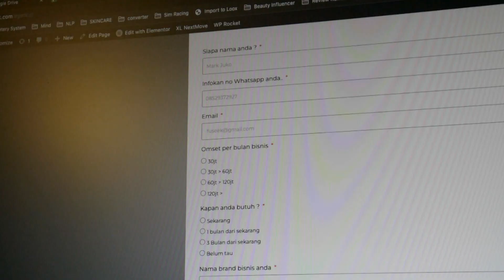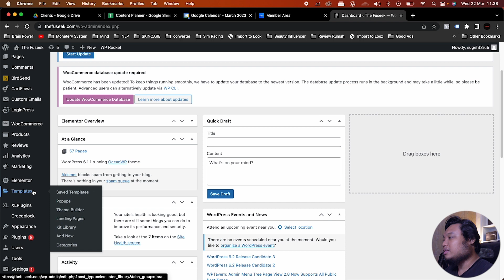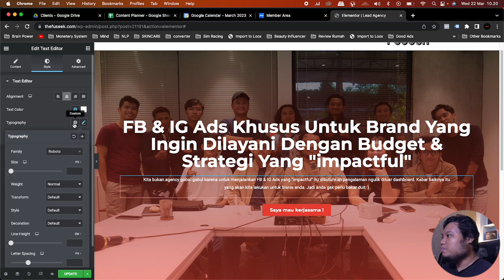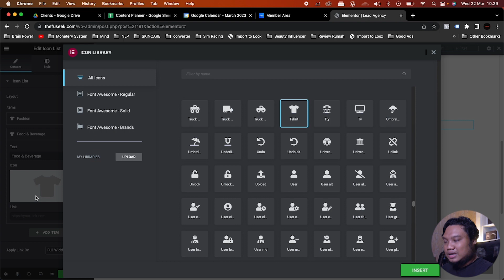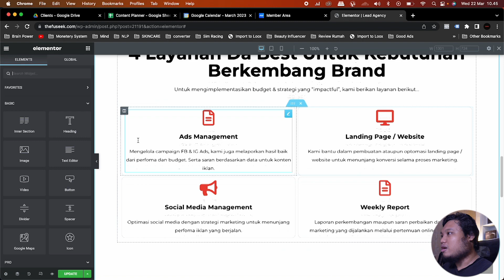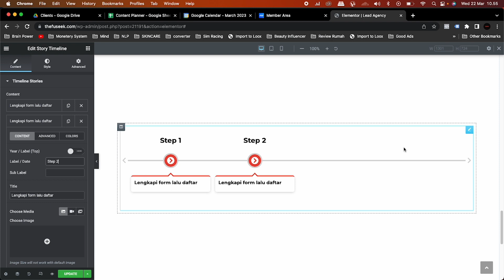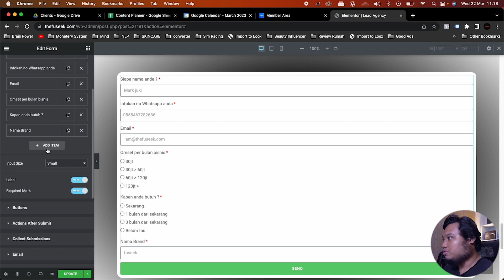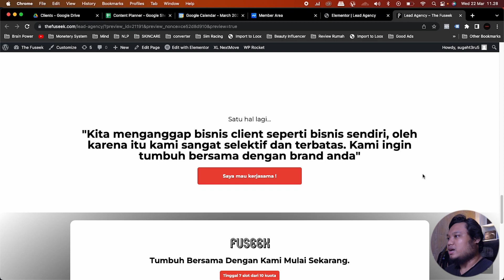Tutorial bikin landing page untuk agency iklan menggunakan wordpress, bisa copy paste tanpa coding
💨 Beli domain & hosting Niagahoster
*kode kupon potongan 10% : FUSEEK
💨 Beli template LP agency iklan langsung jadi :
💨 Konsultasi private FB/IG Ads, ada 1 slot :
💨 Facebook ads anti dukun premium :
💨 Kelas FB & IG Ads Untuk Newbie
FUSEEK
Intro by Cosmicburp
00:00 intro
01:17 hosting & domain
03:02 pembelian domain & hosting
07:38 setup wordpress sampai siap pakai
09:27 bikin LP agency menggunakan template
13:32 bikin LP agency versi manual tanpa template
01:09:10 selesai
facebookads, instagramads, digitalmarketing, bisnisonline, konsultasifacebookads, facebookadsmalaysia, instagramadsmalaysia, mastahpenghsiapdarahnewbie, konsultasiinstagramads, pembuatan website, wordpress, niagahoster, woocommerce, elementor, landingpage
Backsound :
kate’s waltz - bad snacks